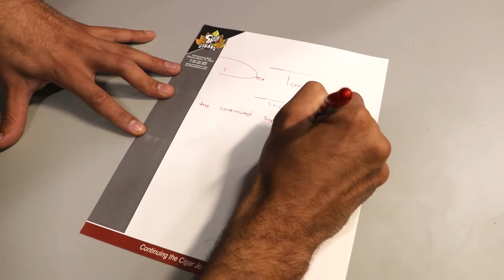Smoke Inn Cigars Warehouse Opening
We have opened a brand new fulfillment center here at Smoke Inn Cigars!

Come and see what new products we have in stock!